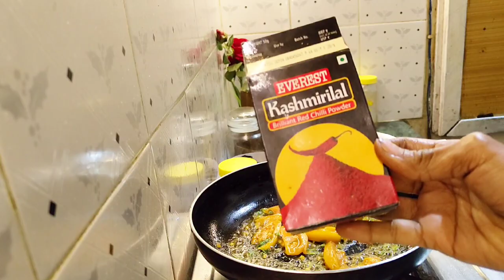🔥आग जलाना पड़ा इतनी ठंड ❄️India working woman vlog Evening bed time routine